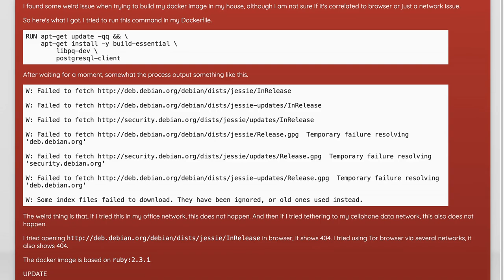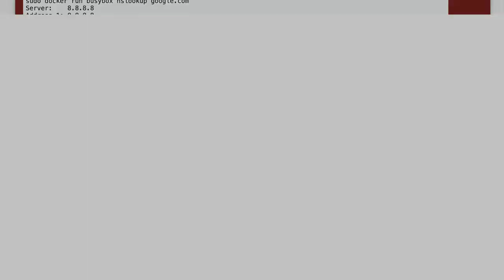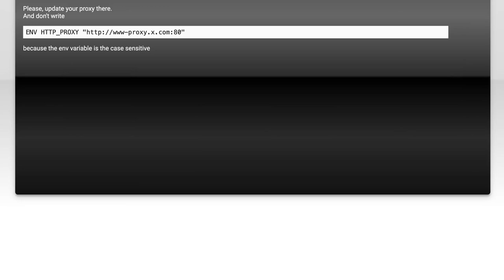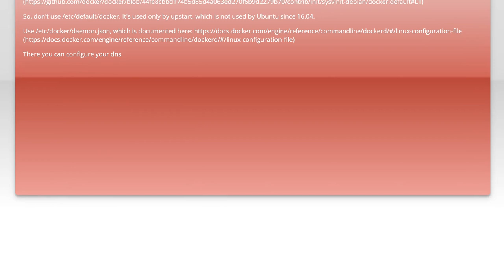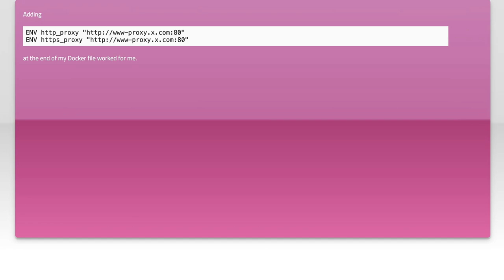Fix Docker Error: Failed to Fetch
In this video, we tackle a common issue faced by Docker users: the error message "Failed to Fetch This problem can arise when trying to update or install packages in a Docker container based on the Debian Jessie distribution. We’ll walk you through the steps to diagnose and resolve this error, ensuring your Docker environment runs smoothly and efficiently. Whether you're a beginner or an experienced developer, this guide will help you overcome this frustrating hurdle.

Related to: dockererror, failedtofetch, debianrepository, inreleaseerror, dockertroubleshooting, debianjessie, dockerinstallation, packagemanagererror, apt-getupdate,